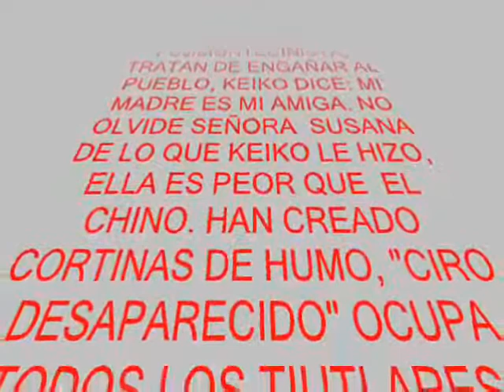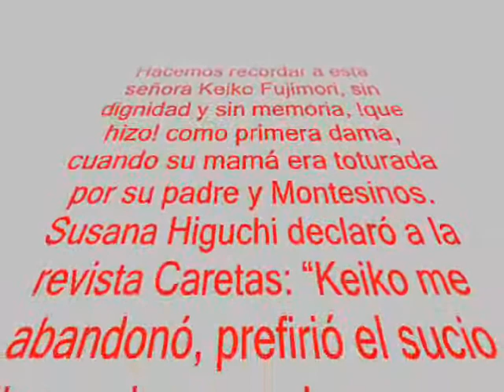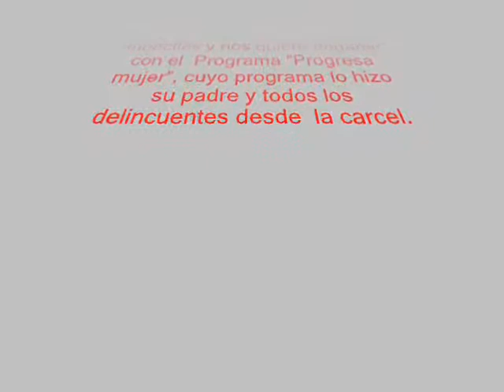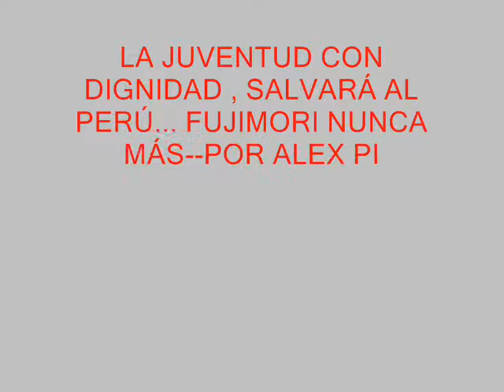Alex Pimentel - KEIKO FUJIMORI AMARÁ AL PERÚ? SINO AMÓ A SU MADRE..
OLLANTA HUMALA TASSO PRESIDENTE DE LA REPÚBLICA DEL PERU, POR UN GOBIEBIERNO REVOLUCIONARIO DEL PUEBLO

Fiscal pide 8 años de cárcel para gerentes de Datum y de CPI
HIJO QUE NO AME A SU MADRE, NO PODRÁ AMAR A NADIE...ALEX PIMENTEL.
EL POETA ALEX PIMENTEL, EN LA CAMINATA FUJIMORI NUNCA MÁS!!!
COMO EN EL TIEMPO DE LA DICTADURA FUJIMONTECINISTA, TRATAN DE ENGAÑAR AL PUEBLO, KEIKO DICE: MI MADRE ES MI AMIGA. NO OLVIDE SEÑORA  SUSANA DE LO QUE KEIKO LE HIZO, ELLA ES PEOR QUE  EL CHINO. HAN CREADO CORTINAS DE HUMO, "CIRO DESAPARECIDO" OCUPA TODOS LOS TIUTLARES, OVNIS, NIÑA RANA, ETC.
QUE TRATAN DE OCULTAR LA PRENSA  ¿SERÁ QUE SUSANA ESTA SECUESTRADA POR SU HIJA?
Hacemos recordar a esta señora Keiko Fujimori, sin dignidad y sin memoria, !que hizo! como primera dama, cuando su mamá era toturada por su padre y Montesinos.   Susana Higuchi declaró a la revista Caretas: "Keiko me abandonó, prefirió el sucio dinero de su padre, para mí tiene cara de diablo (...)
La primera dama no hizo nada en el congreso, CUANDO  torturaban a su madre, no hizo ABSOLUTAMENTE nada cuando robaban, saqueaban nuestra patria; FUÉ CÓMPLICE DE LA CORRUPCION, de la dictadura. NO DIJO NADA CUANDO ESTERILIZABAN A MAS 300 MIL  MUJERES, no dijo nada cuando mataban a los estudiantes, cuando mataban al pueblo, no dijo nada cuando la prensa lo habia comprado su padre para engañar y distraer al pueblo. ¿Esta mujer amará al Perú? Ahora no tiene dignidad de postular como presidente, cree que los peruanos somos imbeciles y nos quiere engañar con el  Programa "Progresa mujer", cuyo programa lo hizo su padre y todos los delincuentes desde  la carcel.